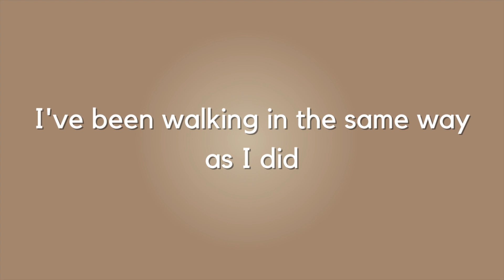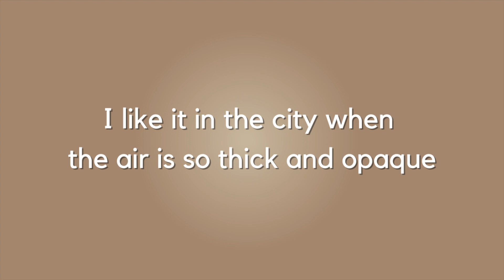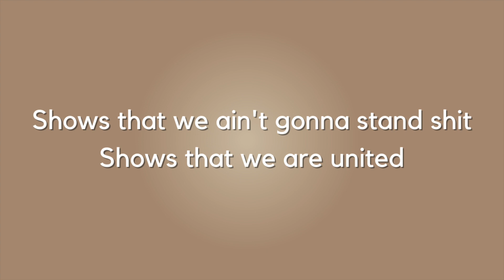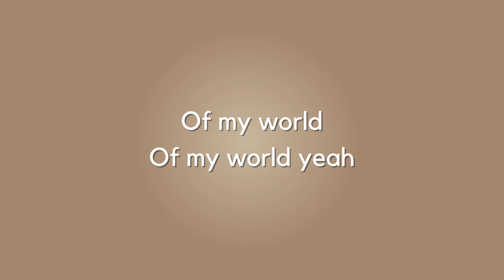HOMETOWN GLORY + Lyrics | ADELE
LYRICS:

I've been walking in the same way as I did
Missing out the cracks in the pavement
And tutting my heel and strutting my feet
"Is there anything I can do for you dear? Is there anyone I could call?"
"No and thank you, please Madam. I ain't lost, just wandering"

Round my hometown
Memories are fresh
Round my hometown
Ooh the people I've met
Are the wonders of my world
Are the wonders of this world
Are the wonders now

I like it in the city when the air is so thick and opaque
I love it to see everybody in short skirts, shorts and shades
I like it in the city when two worlds collide
You get the people and the government
Everybody taking different sides

Shows that we ain't gonna stand shit
Shows that we are united
Shows that we ain't gonna take it

Round my hometown
Memories are fresh
Round my hometown
(Doo-da-da-da-da-da-da-da-dah, yeah
Doo-da-da-da-da-da-da-da-dah, yeah
Doo-doo-doo-doo ooh-ooh yeah
Yeah, yeah-ey)

Of my world
Yeah
Of my world
Of my world yeah